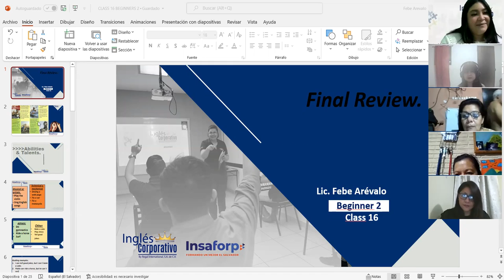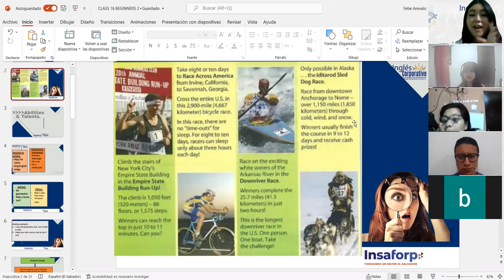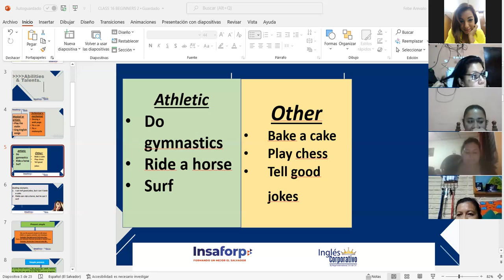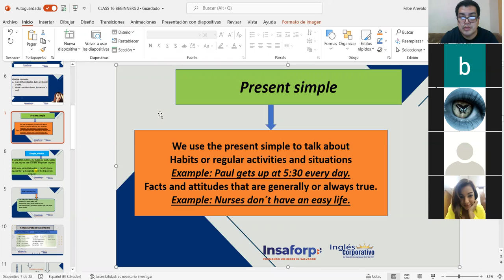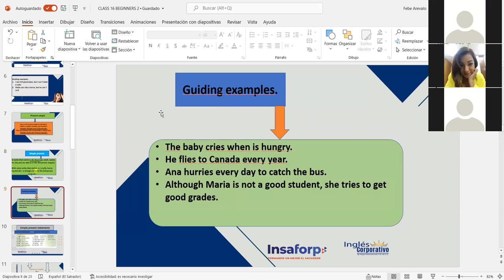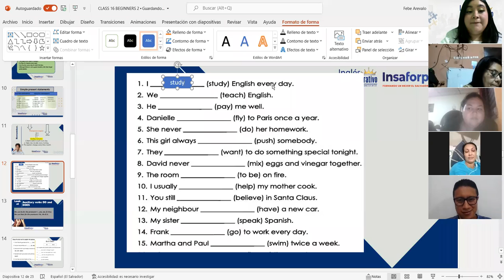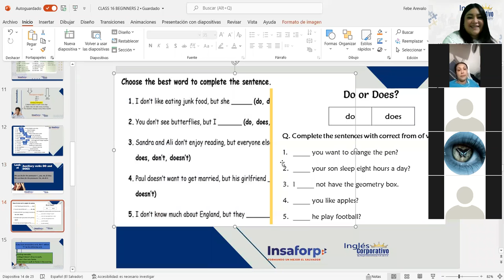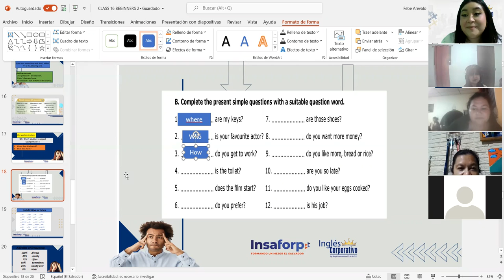Ingles Corporativo-Final review( simple present and auxiliaries) Class#16, day#16.